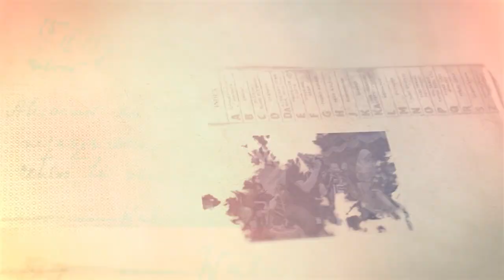TOPENG IRENG PANJI WIRORENO - LIVE GUMUK SUMBER DUKUN MAGELANG